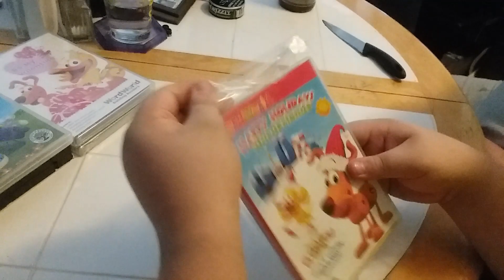WordWorld: Happy Holidays WordFriends 2011 DVD Unboxing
Here is an unboxing of WordWorld: Happy Holidays WordFriends 2011 DVD.

Recorded on February 24, 2022 using a Samsung Phone.